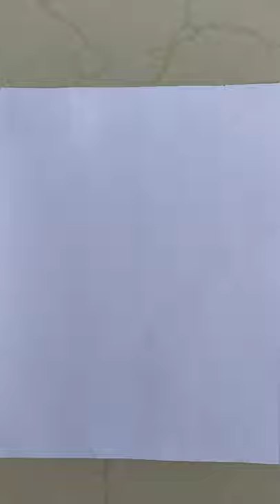JOKER DRAWING 🔥🔥| Pen Art 🎨 souravjoshiarts dhairyakathuriaarts art pendrawing ✍✍🔥🔥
In this drawing I will show you JOKER DRAWING🔥🔥. 👀. Enjoy!

dhairyakathuria__arts

ABOUT MY CHANNEL:

Hi! I’m Dhairya. On my channel
you will find drawings
 sketches
paintings and much more.

 I love sharing drawings tips
 drawing hacks etc.

 CHANNEL ID: UCO_n90mLzpJwDzPRlTbGjMw

Feel free to add me on Instagram:

 dhairyakathuria__arts